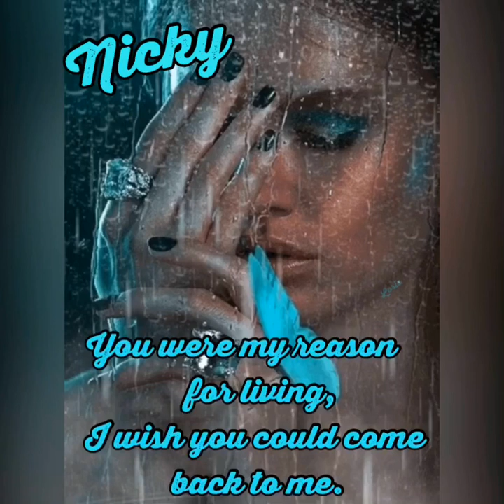You were my reason for living